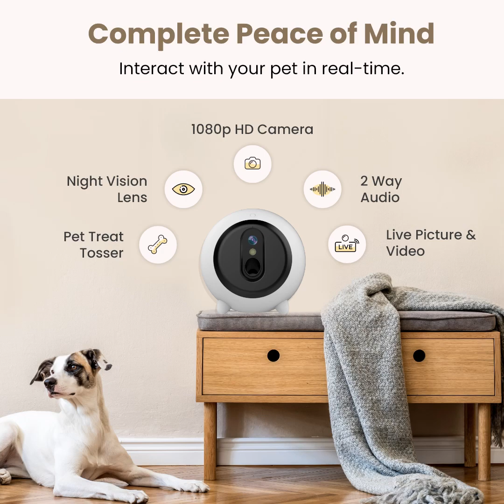Flying Cats: A Funny Compilation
I Believe I Cat Fly!

Wait a minute, Hooman!
Did you know pets face separation anxiety when they are left alone? Ok, Chill! We give you the ultimate solution, the WaggleCam.

Why WaggleCam?
Equipped with 1080p FHD camera, clear 2-way audio, Treat toss dispenser, night vision lens, live video and picture record & store, and zero subscription.

As we always say, a happy pet is a Waggle Pet.